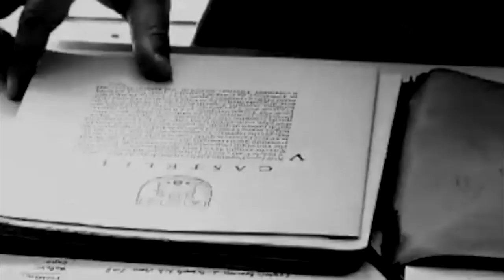Paolo Castelli new collection 2020